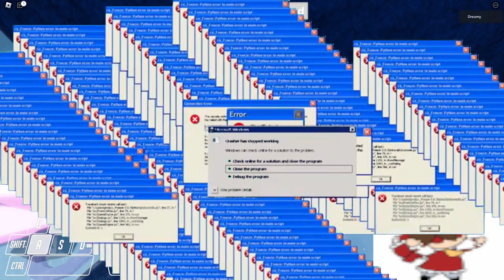diamond progress #3 !!!?!?1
lawbreaking stupidity

i should do 1st person on this next time